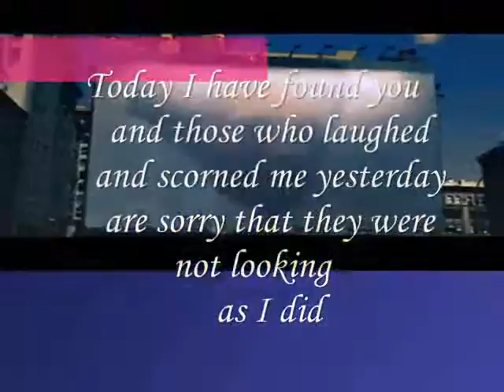Today I have found you,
do.
do so
Money is an excellent servant, but the host
very bad.